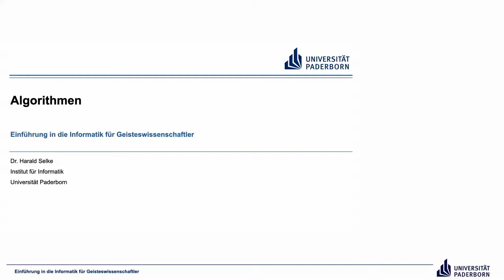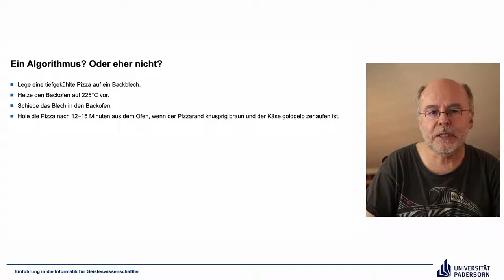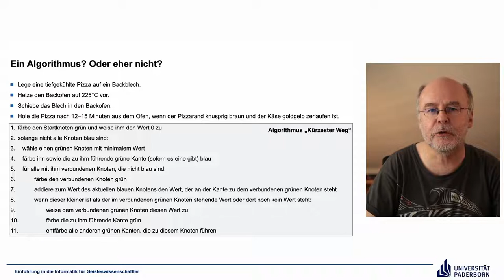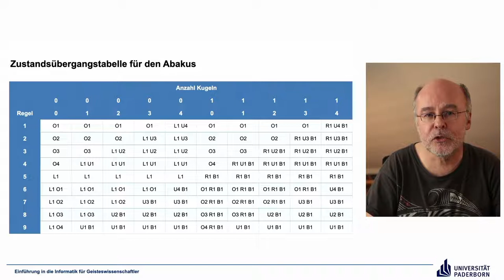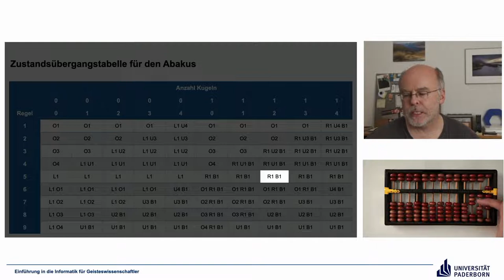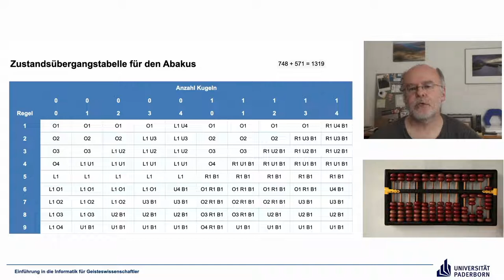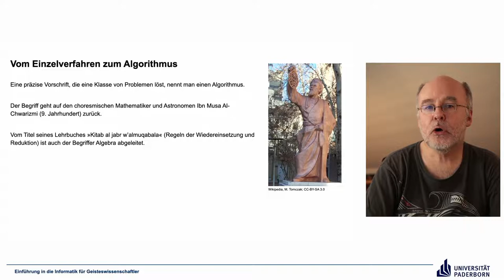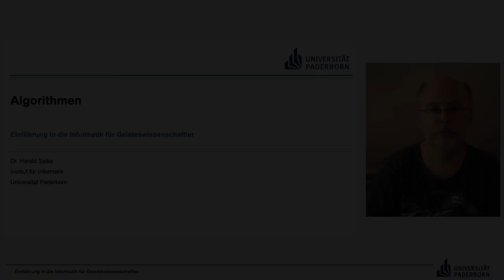EIG: Algorithmen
Abschnitte
00:00 Einleitung
01:15 Ein Algorithmus? Oder eher nicht?
04:10 Rechnen mit dem Abakus
05:34 Zustandsübergangstabelle für den Abakus
09:27 Vom Einzelverfahren zum Algorithmus
11:04 Definition Algorithmus
14:05 Abschluss